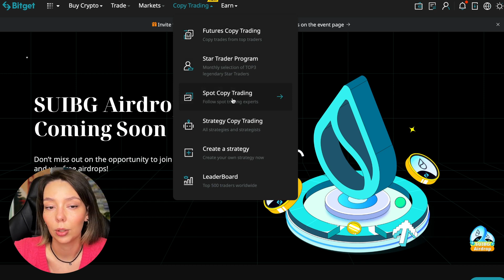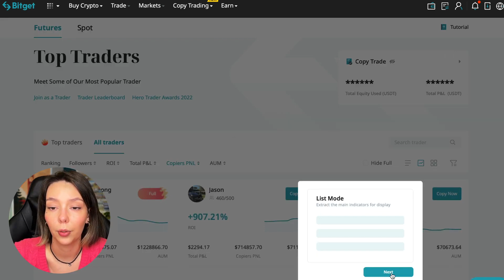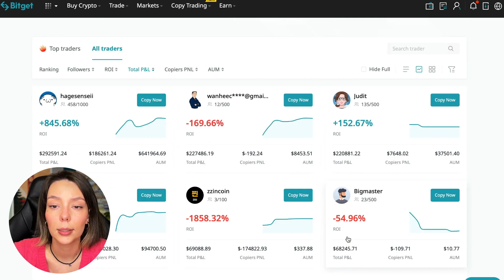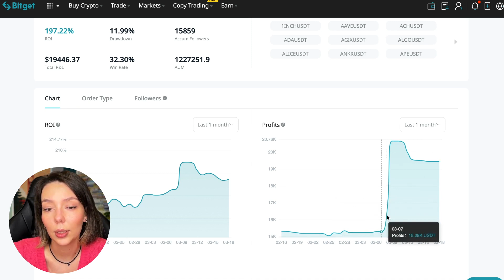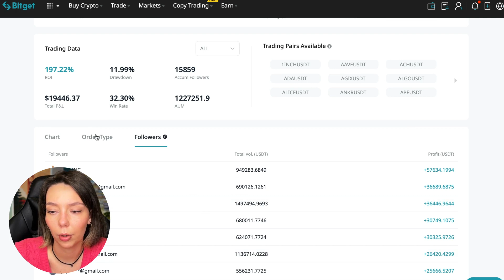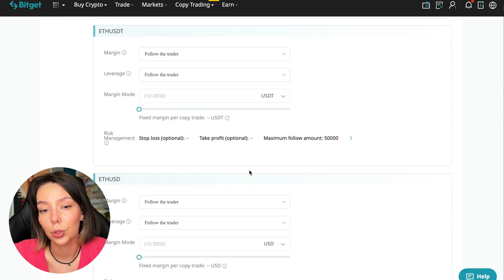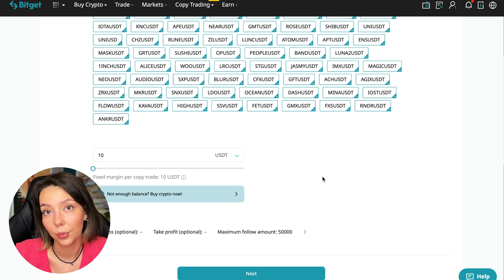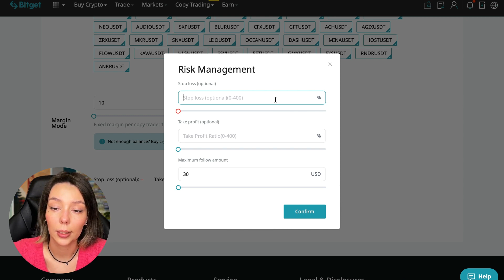BitGet COPY TRADING Guide 2023 Here Are My Results! 💸 Solana Price Prediction